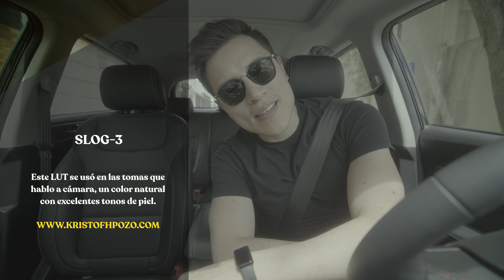A7SIII, 24mm GM - Modelo LookBook (Video Test BTS)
Algo rápido y divertivo para seguir creando, sigan a María Karla es una increíble actriz

📷 ¡En Ecuador! Cámaras y lentes SONY a precios más cerca de USA, 24 meses sin intereses y entrega a domicilio, usa el código "Kristofhp" para un mayor descuento

📄 Contenido:
00:00 - Intro
00:08 - ¡El Plan!
00:17 - El Color de Blackmagic en tu video LOG.
00:31 - Los Equipos Que Usaré
01:00 - Nuestra Talentosa Actriz
01:19 - Primera Locación
01:32 - ¡Nuevo LUT, BeautyBook!
01:50 - Segunda Locación
02:37 - Antes/Después BeautyBook Lut
03:47 - Créditos

Director | Cinematógrafo | Fotógrafo | Colorista